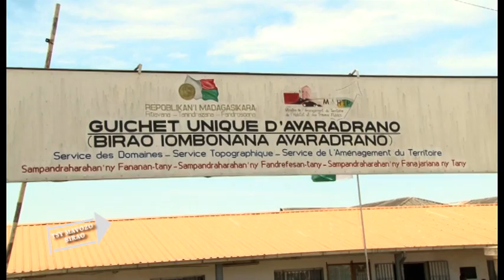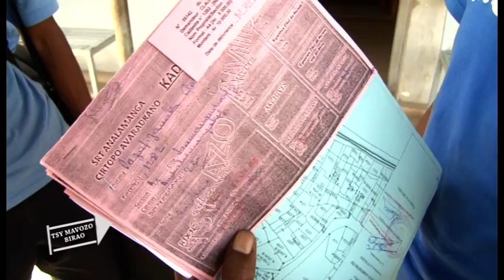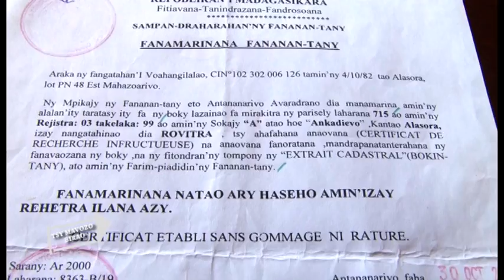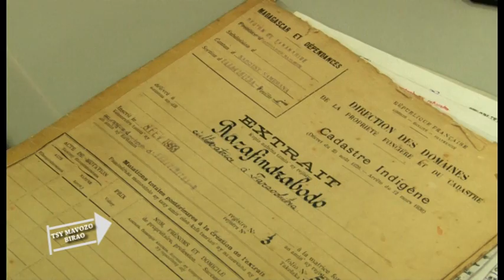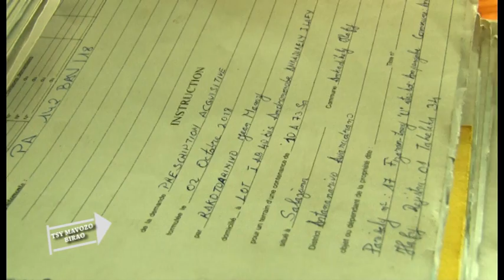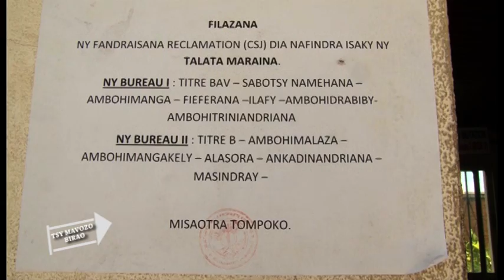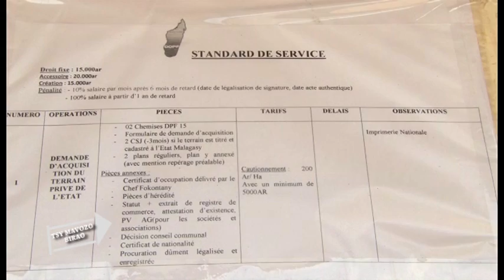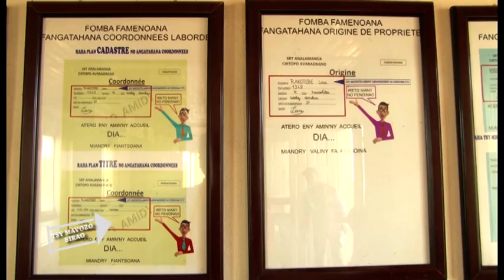28 TSY MAVOZO BIRAO FANANA TANY